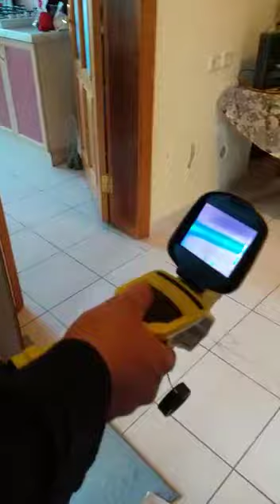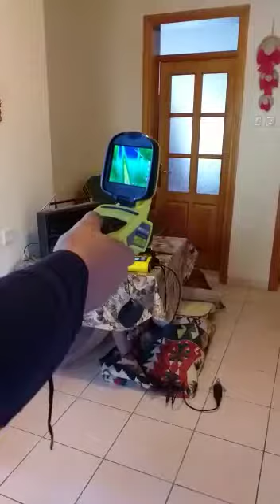Konya kameralı su sızıntısı Bulma tespiti 0332 247 00 40 / 0532 762 69 49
GÜNAYDIN TESİSAT
konya kırmadan dökmeden cihazlı su sızıntısı Bulma Konya kameralı su sızıntısı Bulma Konya termal kameralı su sızıntısı tespiti Konya Su kaçak tespit Konya Su kaçağı tespiti Karaman arıza tespit cihazlı su sızıntısı Bulma tespiti Konya bozkır hadim Taşkent Güneysınır Akşehir Ilgın Kadınhanı Akşehir Ilgın Kadınhanı Karapınar Karatay Selçuklu Karaman Beyşehir Seydişehir Taşkent Güneysınır Akşehir Ilgın Kadınhanı Karapınar Karatay Kulu Sarayönü Seydişehir Taşkent Güneysınır Akşehir kulu Cihanbeyli Yunak Doğanhisar Çumra Derbent Altınekin içeri Çumra Derbent Altınekin Hüyük Konya'nın her yeri servisimiz mevcuttur